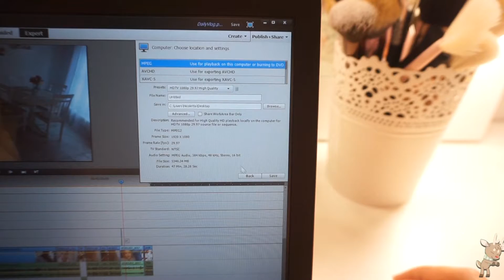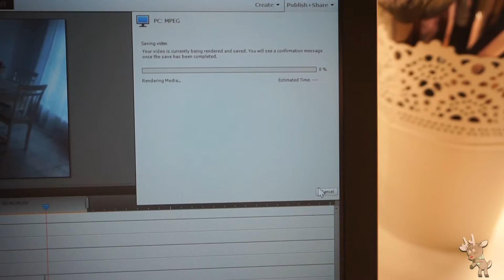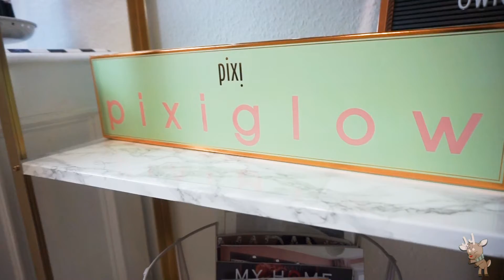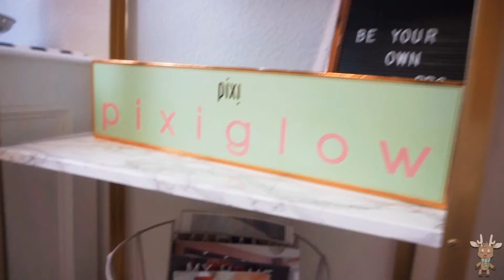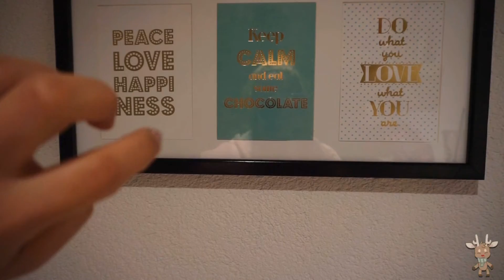VlogMas Day 2 | 3 Pachete PR si un Candelabru | MissyNikko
Pentru ziua 2 de VlogMas am pentru voi 3 pachete PR pe care le-am primit spre testare si un candelabru.

Va multumesc!!!

♡ Nu uitati sa imi dati un Like si un Share si sa va abonati canalului meu ♡

Some of the contents/graphics within this video were created and/or edited by MerryEditings.